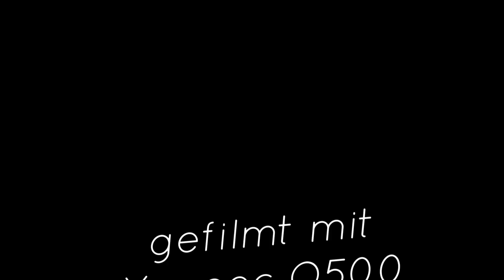Burg Blankenheim_2015_10_27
Die Blankenheimer Burg im Hebst 2015